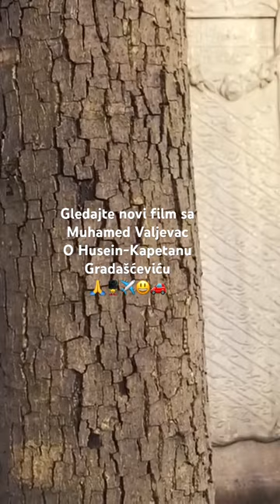Husein Kapetan Gradašćević grave Bosnian hero love travel magic istanbul music history 🤓😍💕